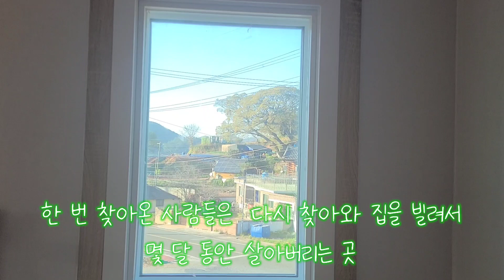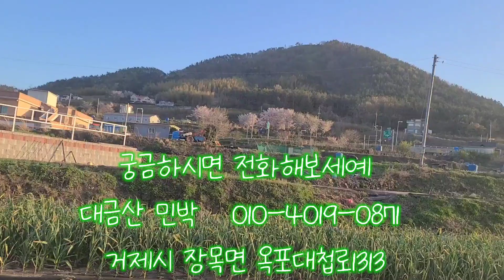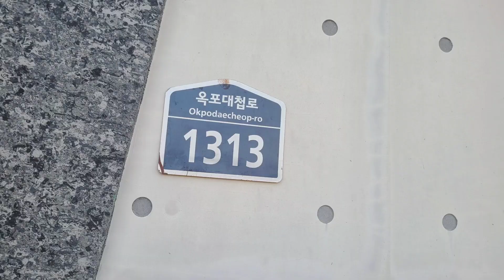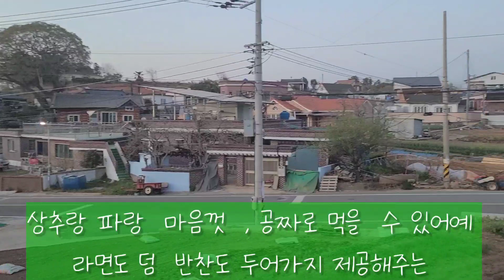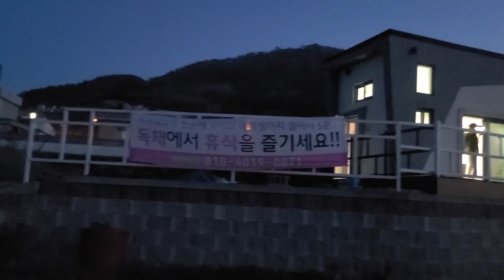대금산 민박집 옥탑방 액자형 포토존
거제시 장목면 대금마을에 있는
대굼산 민박집에 갔다. 작고 예쁜 집 대금산 골짜기를 타교 흘러내려온 민박집은 올 때마다 예쁘다. 그곳 민박집 옥탑방에서 발견한 액자형 창문 4개
멋진 옥탑방 포토존이었다.
그 포토존 앉거나 누워도 멋진 포토존이
되었는데 여행의 재미는 사진찍기
옥탑방에서 포토존을 옮겨다니며 사진
찍는 재미가 쏠쏠했는데 또 바지락을 넣어 끓인 라면맛도 일품이었다.  다음에
가면 일찌감치 저녁을 먹고 매미성까지
걸어가보는 산책도 해보고 싶다.